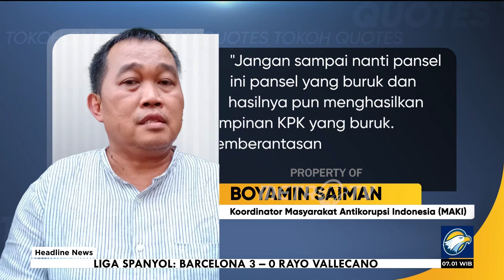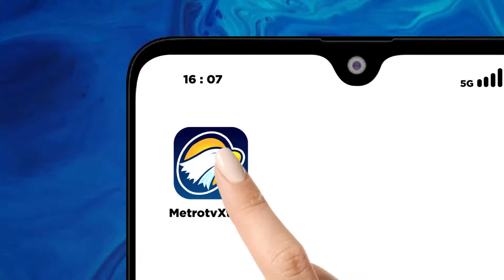Jokowi Uslukan Kriteria Pansel dan Dewas KPK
MetroTV, Sebanyak sembilan mantan Komisioner Komisi Pemberantasan Korupsi (KPK) mengirimkan surat ke Presiden Joko Widodo (Jokowi) perihal usulan pemilihan sosok panitia seleksi (pansel) calon pimpinan (capim) dan Dewan Pengawas (Dewas). Langkah itu dinilai bentuk trauma kolektif ihwal pansel capim KPK pada 2019.